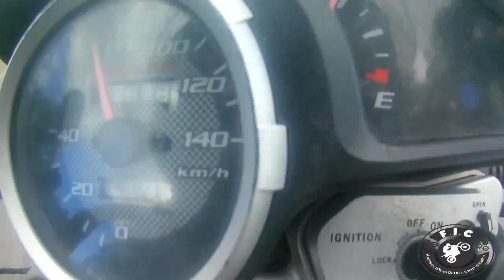INDO PARA O ENCONTRO EM ITAPÉ